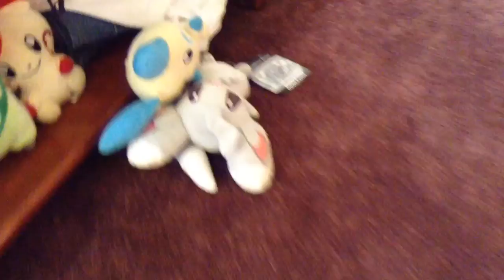SMPB1 Collection: Pokemon Updated